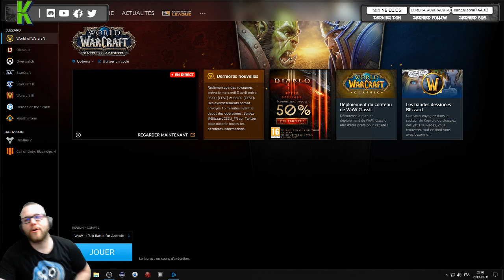WoW Mage Lv 100+ Gameplay FR